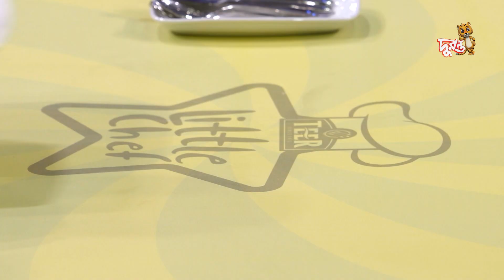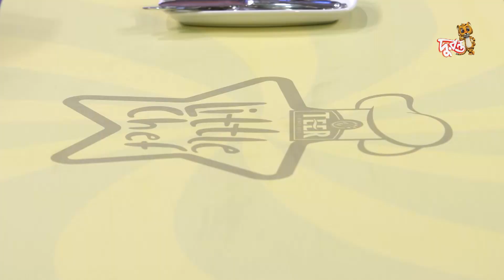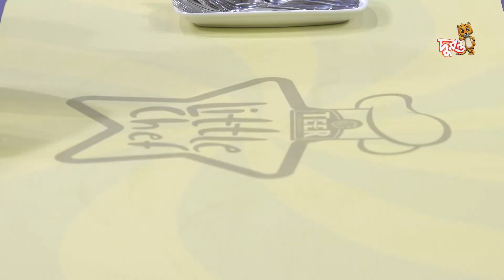TEER Little Chef | Season 1 | Episode 10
TEER Little Chef is a cooking competition based reality show for kids. 12-16 years old kids from all over the country participated in season 1 and showed their talent in cooking in front of renowned chefs and judges. Kids competed with each other to win the title of "TEER Little Chef" along with the prize money of 5,00,000 TK.